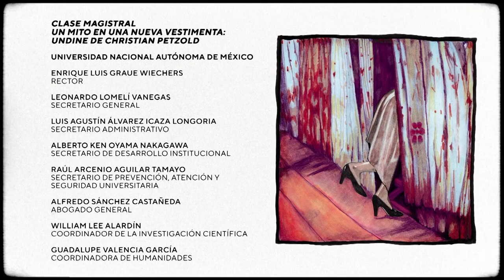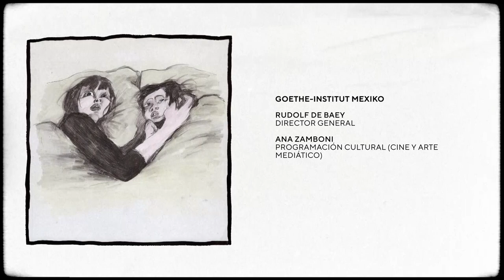Clase magistral con Christian Petzold. FICUNAM 2021.